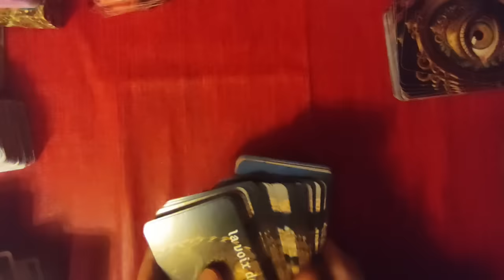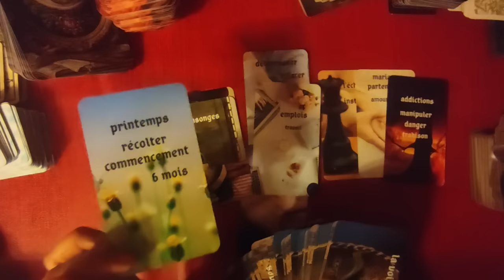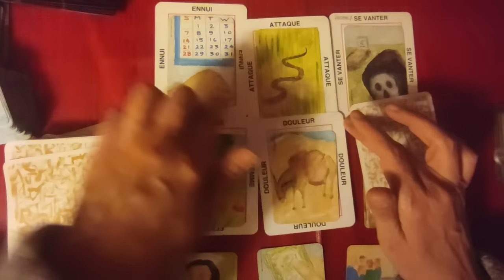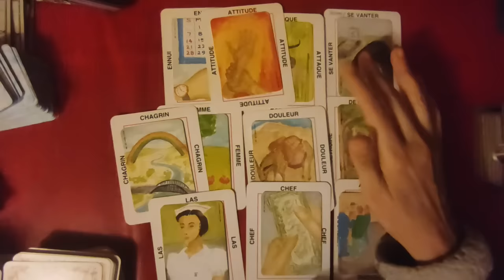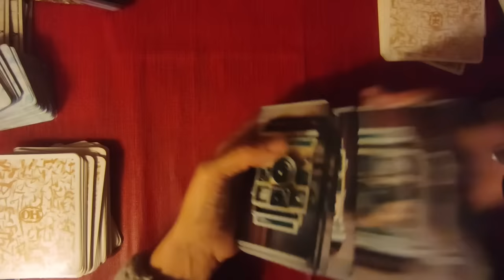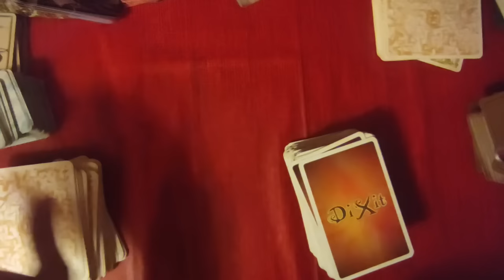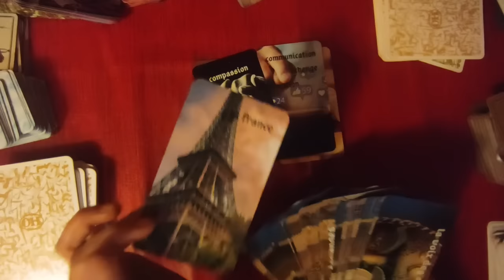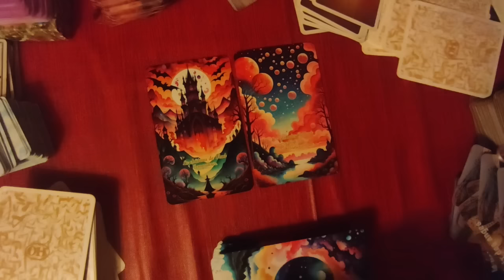🃏tirage # 191 au revoir Madame Rivasi & le message du professeur (oracle de Kate ,jeu de OH, cartes)